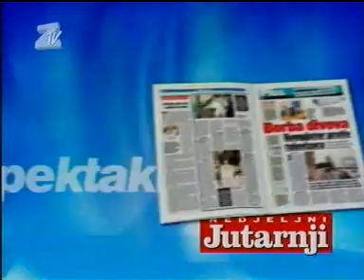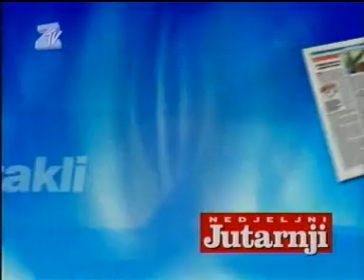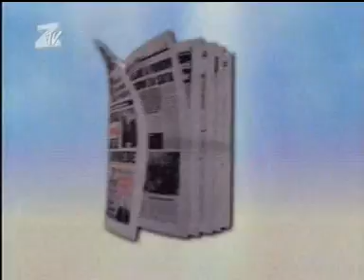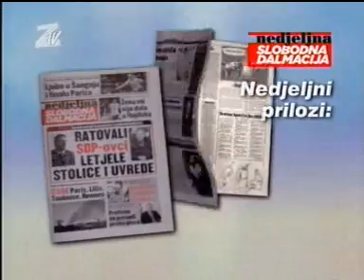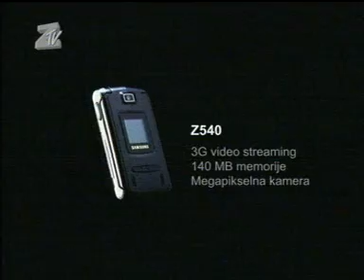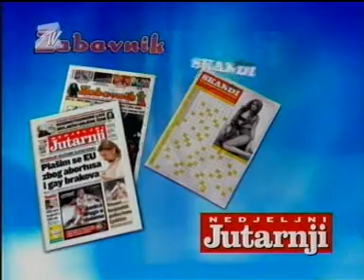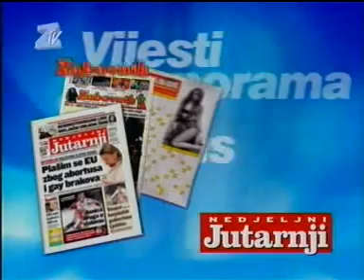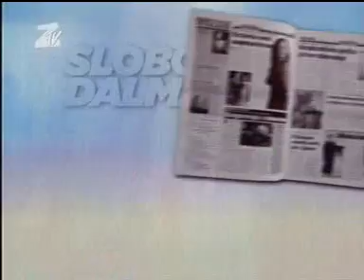Noćna Mora - 10/11.6.2006 - Braco u Moskvi- 4/5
Braco Cigan , Jajan ,Ševa , Laki ,
Braco Cigan govori Jajanu da je kreten i glup.